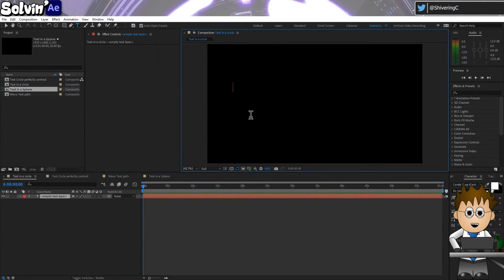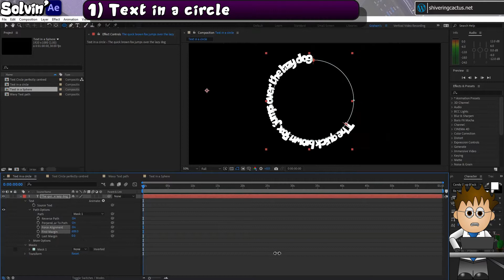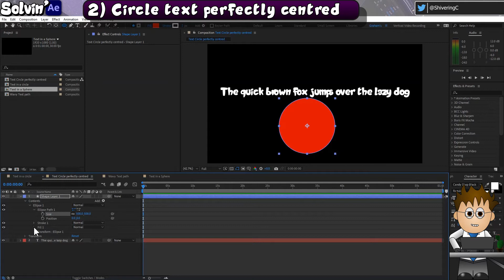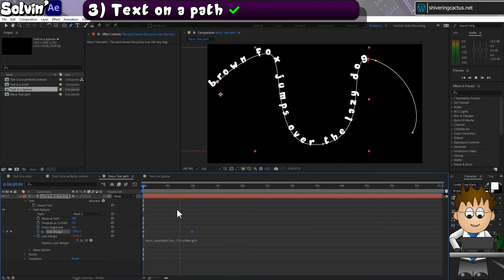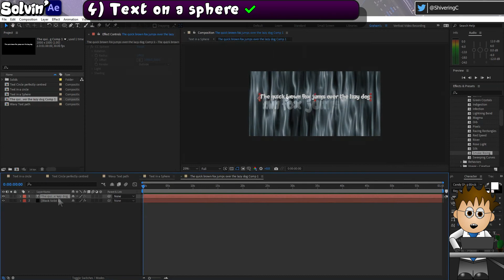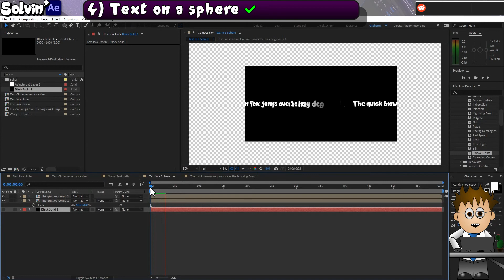Wrapping Text around a circle in After Effects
Also, rotating text in circle, text around a sphere and animated text on any path.

In this tutorial for Adobe After Effects, I answer one of the most asked questions I see on forums: "How do I get text to go in a circle?".  Text layers can have masks applied to them and they have a Path option, so it's really simple to draw a circular mask and then have the text wrap around it.  I talk through the options, but there is an issue that it is still awkward to smoothly rotate the text layer as it will not be perfectly centered / centred.  I share a method to ensure the layer's anchor point is in the exact center /centre, making it easy to rotate.

I also quickly show how to animate the text on any path by drawing a squiggly line and using the First Margin and finally, I use a pre-comp to wrap text around a sphere.

To copy the sphere in the title card, with the text larger than the Earth, simply make 2 layers and in CC Sphere radius settings, set the Text sphere to be slightly larger and the type to be Outside only.

Chapters:
0:00 Introduction
0:28 Text in a circle
1:26 Rotating text in a circle
3:08 Text on any path
3:35 Text on a sphere

I'm an Adobe Community Expert - which means you can find me on the Adobe forums if you need any help.